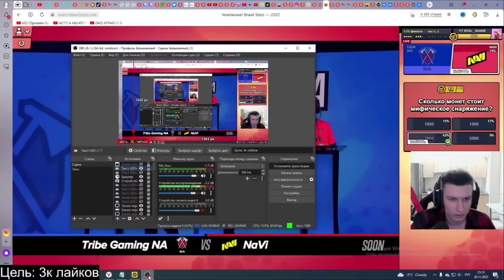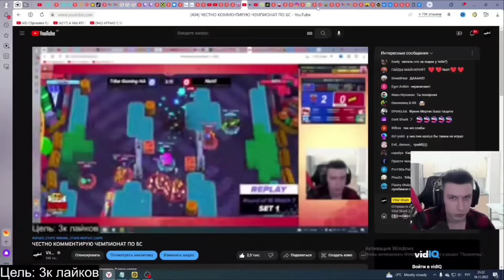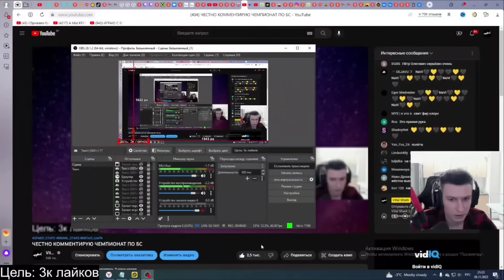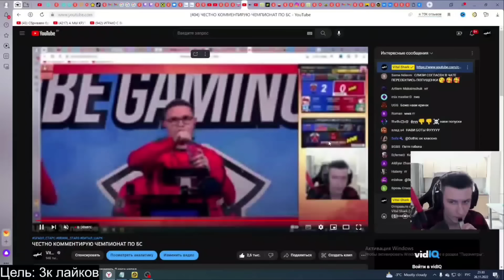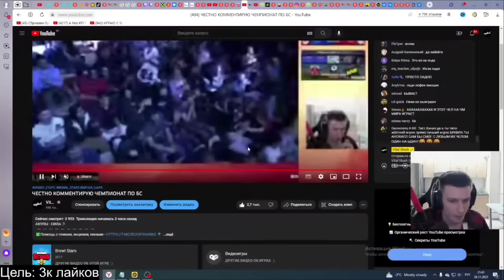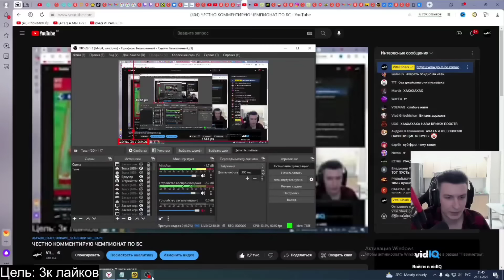РЕАКЦИЯ ВИТАЛ ШАРКА НА МАТЧ НАВИ ПРОТИВ ТРАЙБ на ЧЕМПИОНАТЕ МИРА 2022 | Нарезка с стрима Vital Shark